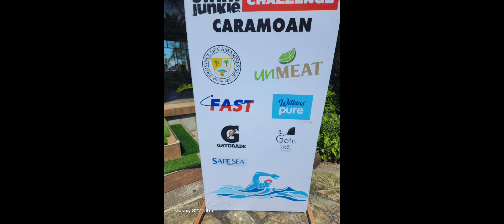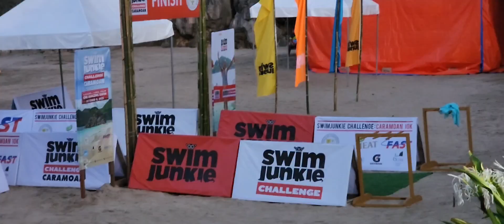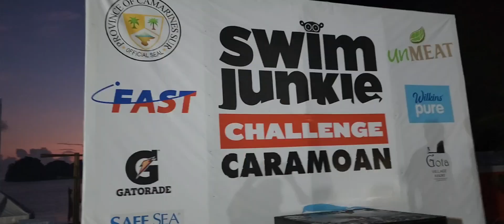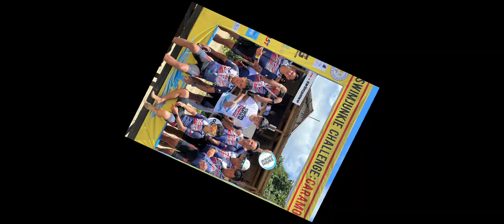Gota Beach Resort,Caramoan, Camarines Sur